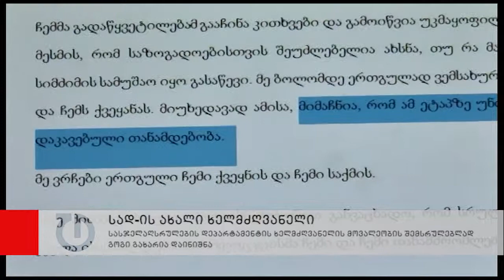სად-ის ხელმძღვანელის მოვალეობის შემსრულებლად გოგი გახარია დაინიშნა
სასჯელაღსრულების დეპარტამენტის მოვალეობის შემსრულებლად გოგი გახარია დაინიშნა. დეპარტამენტის თავმჯდომარის, დიმიტრი დარბაისელის თანამდებობიდან წასვლის შემდეგ მის მოვალეობას პირველი მოადგილე, სიმონ მაჩაიძე ასრულებდა.
სასჯელაღსრულების დეპარტამენტის თავმჯდომარე, დიმიტრი დარბაისელი თანამდებობიდან ერთი კვირის წინ გადადგა. მის გადადგომას წინ უძღოდა ნაციონალური მოძრაობის მიერ გავრცელებული ინფორმაცია სასჯელაღსრულების დეპარტამენტში 2013 წლის დეკემბერში გაცემული პრემიების შესახებ. ნაციონალურ მოძრაობში განაცხადეს, რომ პრემიებით ვანო მერაბიშვილის ციხიდან გაყვანისთვის სად-ის თანამშრომლების დუმილი იყიდეს.